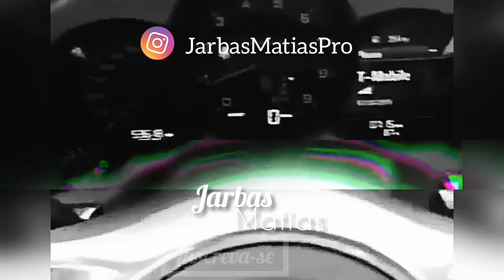INSTAGRAM; COMO GANHAR MUITO DINHEIRO NO INSTAGRAM (SEM SEGUIDORES)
Se você gosta e trabalha com instagram tem poucos seguidores mais mesmo assim quer fazer vendas para eles , este vídeo vou dar algumas dicas top que iram te ajudar demais nisso..

Hotmart: como eu sai de uma salário de R$ 770 reais para R$ 8.340,75 por Mês sem sair de casa com marketing Digital ( completo )

É o seguinte pra você que quer Ganhar dinheiro no instagram mesmo sem tantos seguidores assim ou mesmo quase nenhum, o que acontece existem algums forms de se ganhar dinheiro mesmo assim e vou te ajudar nisso.

Para começar a conversa o instagram é uma ótima ferramenta para ganhar dinheiro porém, o que acontece ela precisa que você gaste muito da sua energia com ela todos os dias, ou seja você precisa dar conteúdo e estar nos stories e direct respondendo seu público sempre.

Se não eles vão acabar te esquecendo e seguindo outro player mais presente nas rede social instagram, outro detalhe que o instagram tem algumas limitações em termos de colocar e enviar links de divulgação, por tanto você precisa sim enviar seus seguidores para outras redes sociais que você também esteja ( sua estrutura)

O instagram da sim para ganhar dinheiro basicamente de 2 formas, uma pagando para o instagram fazer anúncios para atingir mais e mais pessoas, ou dando o que seu púbico que já te segue o que deseja.

Detalhes importantes para se vender no instagram citados no vídeo:

1- Ter uma bio chamativa com CTA

2- Coloque como conta COMÉRCIAL  tem mais opções de contato senfdo asim.

3- Use o linktree ou uma pagina de seu domínio para as pessoas clicarem e terem mais opções de botões para navegar.

4- Conteúdo de acordo com seu nicho escolhido.

5- Faça bastante chamada pra ação em seu perfil no instagram

6- Nunca suma do instagram, se quiser fazer vendas e ganhar dinheiro.

7- Sempre abra pelo menos uma vez por semana uma caixa de perguntas para que seus seguidores falem o que acham e tem dúvida do seu conteúdo.

Jarbas Matias